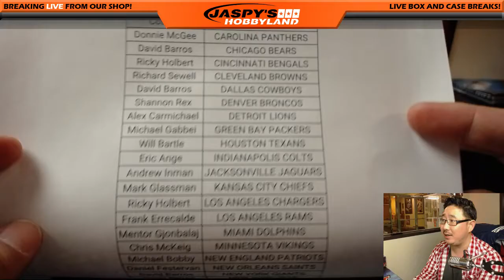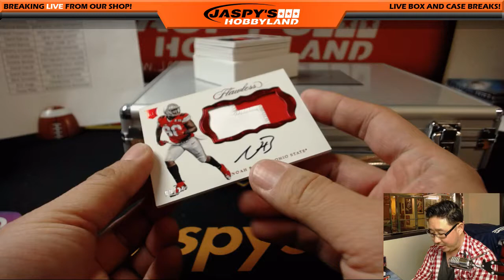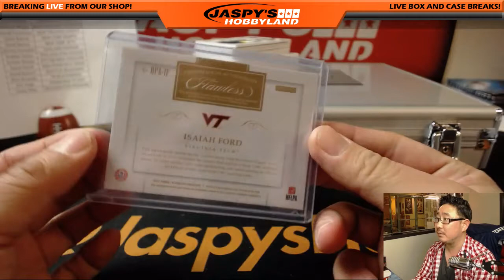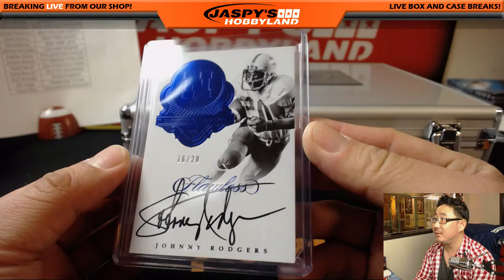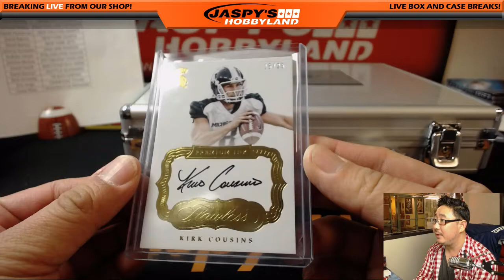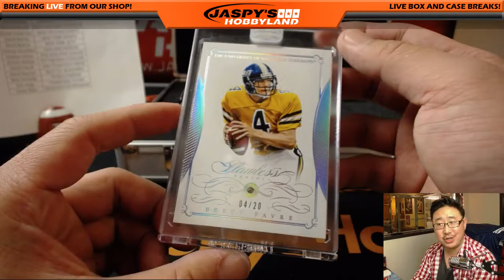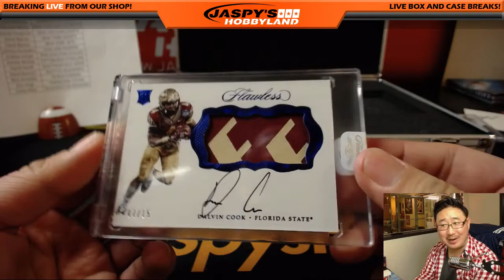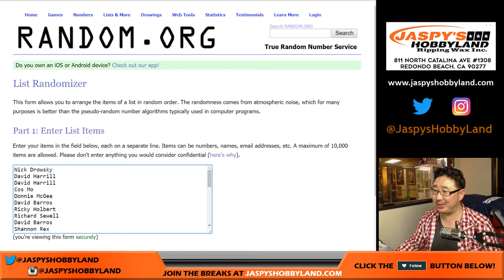Th, 02/22/18 [1Briefcase PYT] #5 - 2017 Panini FLAWLESS COLLEGIATE Football